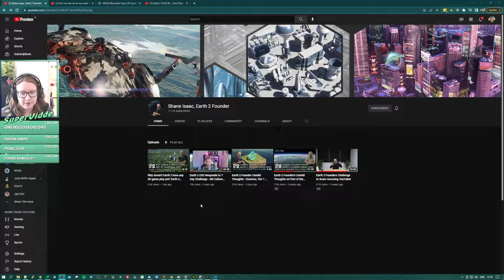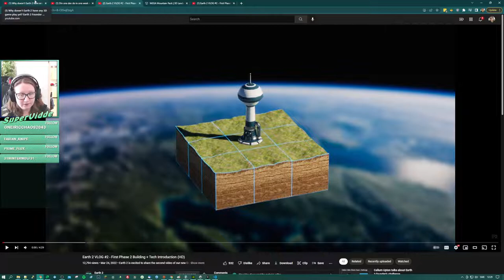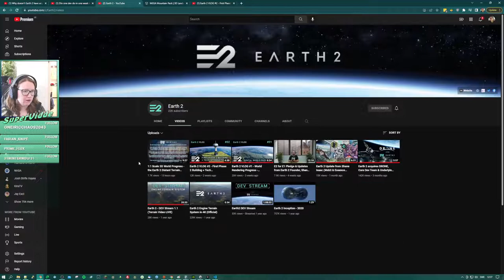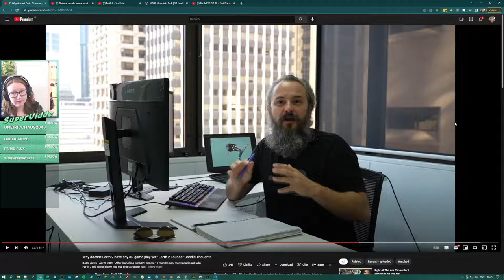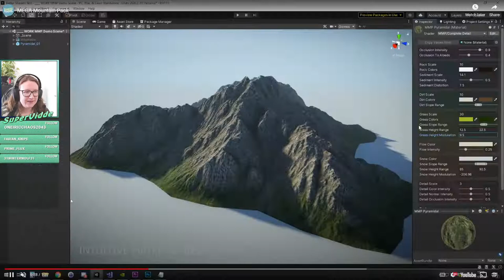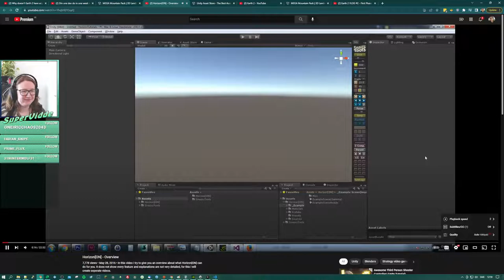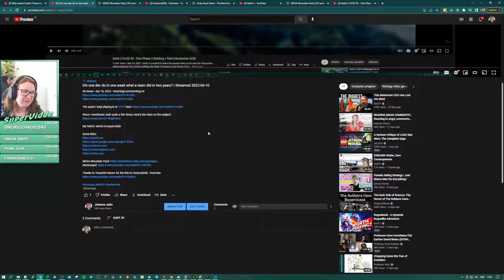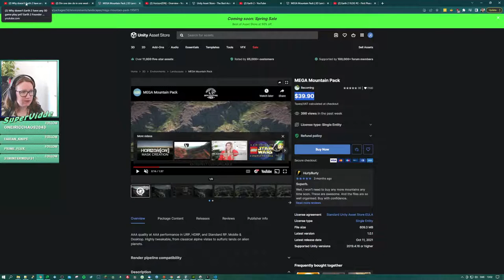Comments on Why doesn't Earth 2 have any 3D game play yet? | Streamed 2022-04-11